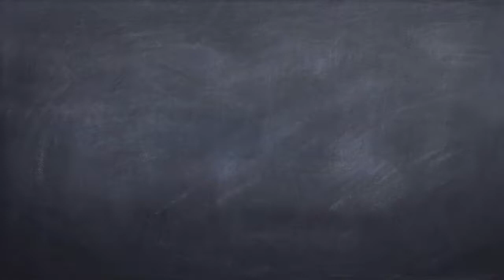My Family speaking to#1